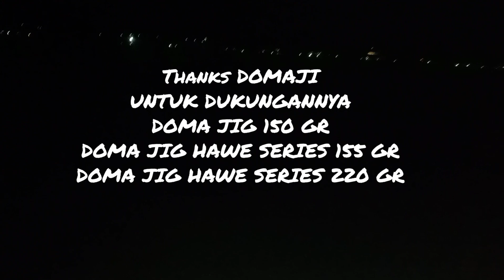Trip Teluk Amurang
Rod bullzen bs monster kingdom PE 2-4
Reel bullzen Iguana Max 6000hg
Line RN Samson PE 3 x16
Leader RN siluman 60 lbs

Rod Seahawk Vortex PE 1-3
Reel G-tech Nicella Power SW 5000hg
Line RN Jabrik Hs PE 3